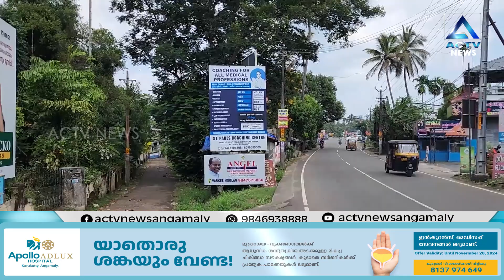അങ്കമാലി കുണ്ടന്നൂർ ബൈപാസ് റോഡിൻ്റെ അതിർത്തി തിരിക്കുന്നതിനായി കല്ലിട്ടു തുടങ്ങി.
ACTVNewsAngamaly # angamaly